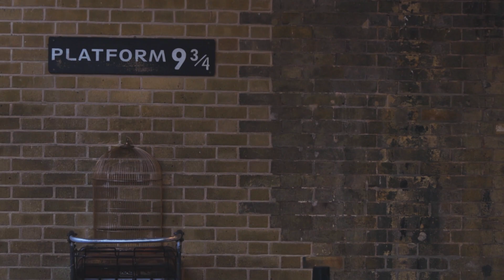Why the Name Minimalists Managed?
What's the story behind our name Minimalists Managed?

Today we're chatting about where the magical inspiration for our channel (and business name) comes from!